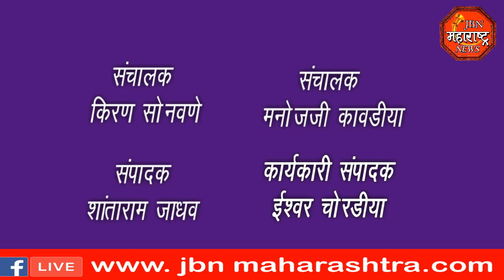jbn maharashtra news jalgaon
परगावगी नसतांना दुकान उघडल्या मुळे नगर परिषद आणी पोलिसांनी केली शहरातील 8 दुकाने सील